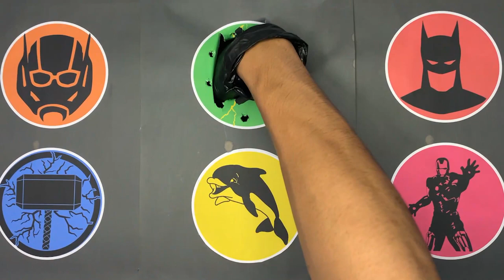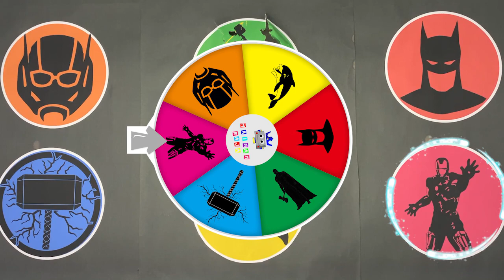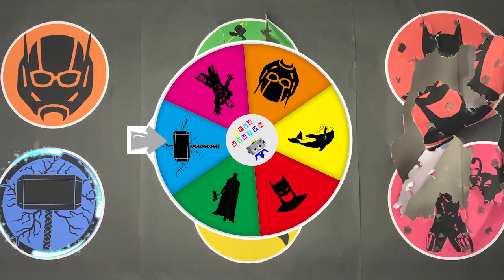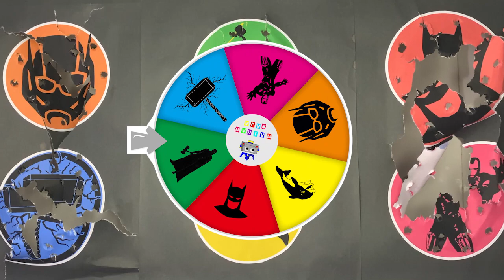Tebak Gambar Dolphin Fish, Thor, Thor Hammer, Batman, Ironman, Antman